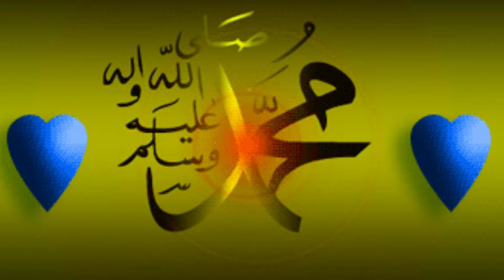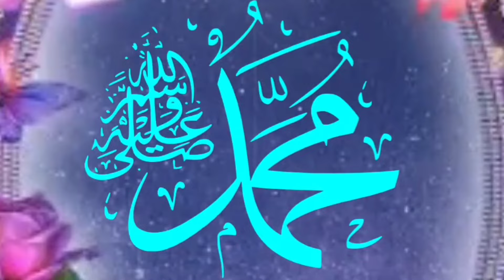Jalwe Muhammad ﷺ Ke | Beautiful Naat | Heart Touching Naat | Mehmood J Naat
Assalamualaikum

JazakAllah ❤️